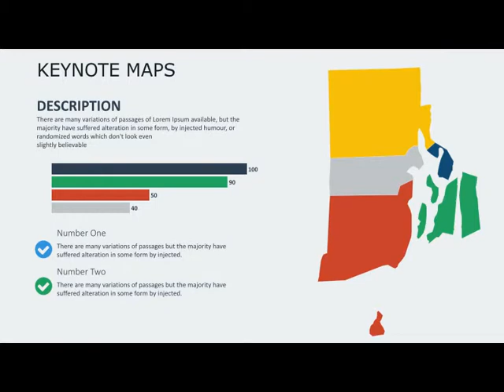Rhode Island USA Keynote maps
Rhode Island - one of the USA states, located in the north-eastern United States and is the smallest in size among the other states.